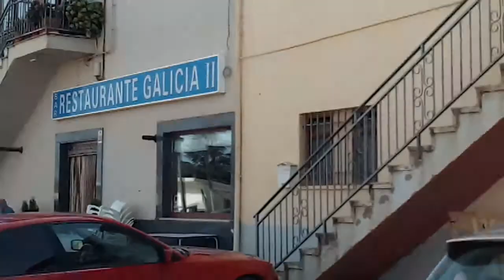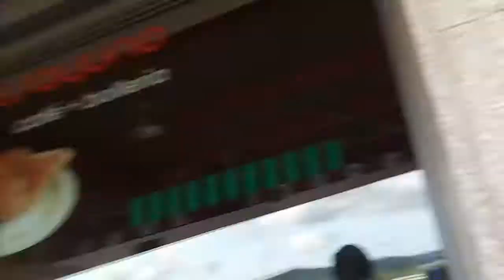Viaje a Galicia 2019